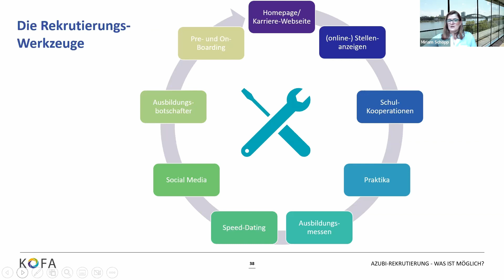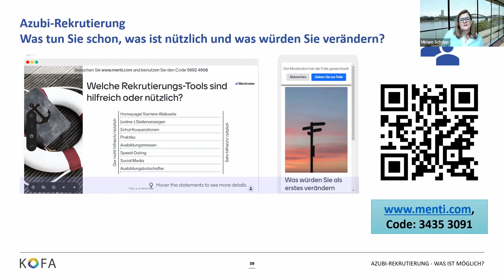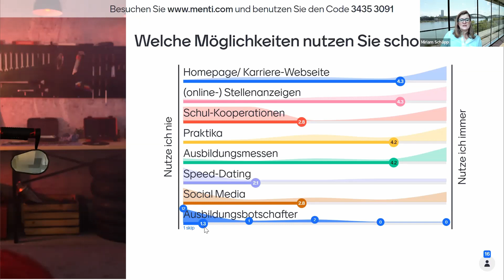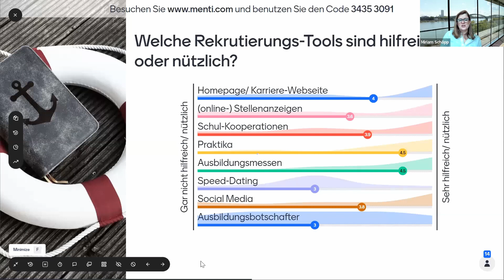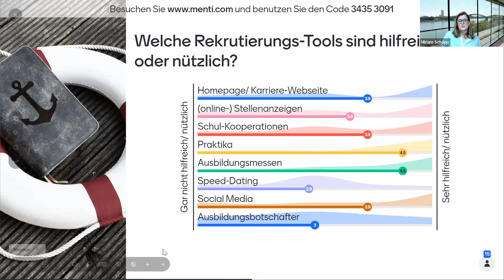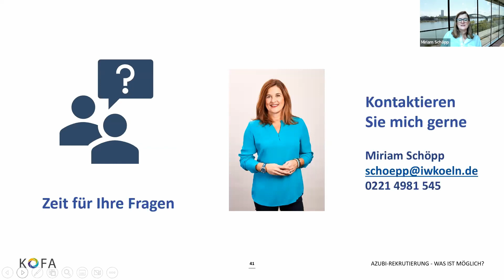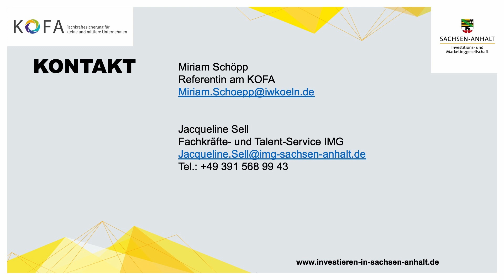IMG Webinar 3.4. Azubis rekrutieren - Zusammenfassung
Vielen Unternehmen in Sachsen-Anhalt fehlt es an Fachkräften und Auszubildenden - aus demographischen Gründen könnte sich dieses Phänomen in Zukunft noch verschärfen. Die drei Webinare mit den Themen

wollen klein- und mittelständischen Unternehmen fundierten Input für die Entwicklung von Strategien zur Gewinnung und Bindung von Fachkräften und Auszubildenden geben.
Dieser Videoausschnitt zeigt einen Teil der von IMG (Investitions- und Marketinggesellschaft Sachsen-Anhalt) und Kofa (Kompetenzzentrum Fachkräftesicherung) gestalteten Webinar-Mini-Serie, nämlich

zum Thema Azubis rekrutieren: Zusammenfassung.